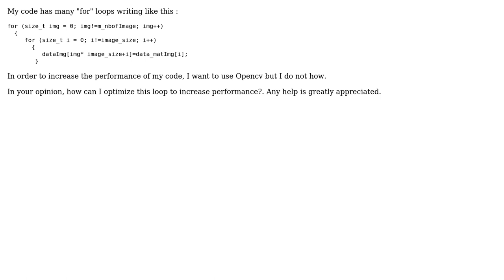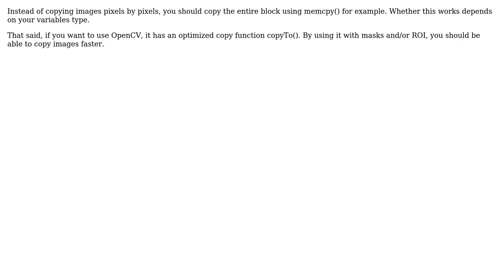Vectorize For Loops using Opencv C++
With thanks & praise to God, and with thanks to the many people who have made this project possible! You are responsible for your own actions.